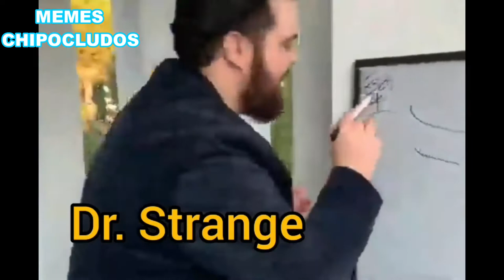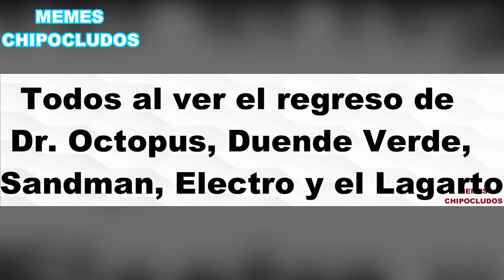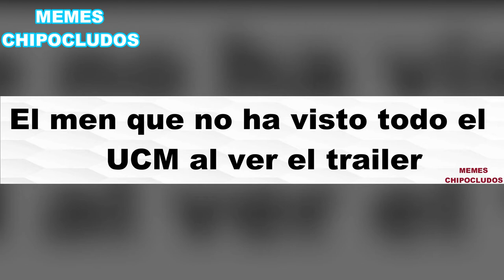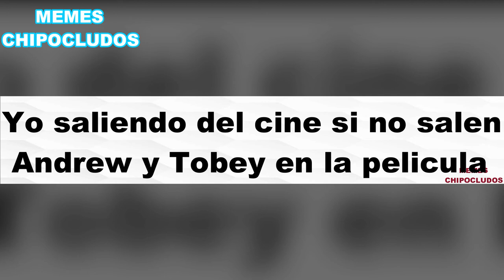Las salas del cine si llegan a salir Andrew y Tobey en la película (EPICO) Spiderverse Confirmado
Los mejores memes después del tráiler de piderman no way home y que pasaria si Tobey Maguire y Andrew Garfiel aparecieran en la película o veriamos a 3 Tom Holland o peor ninguno.

Los no suscritos: no lo se rick parece falso